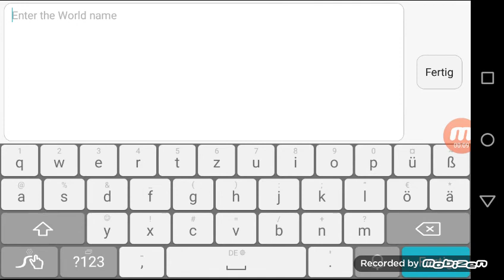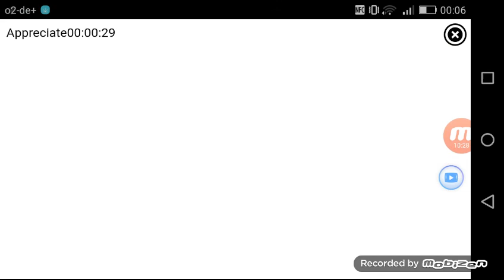Worldcraft deutsch part 1 der neuanfang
Ich fange neu an mit meinem projekt von Worldcraft